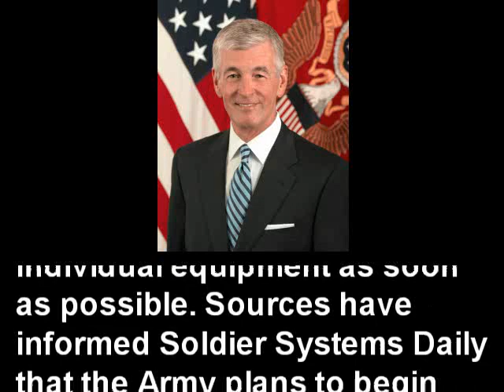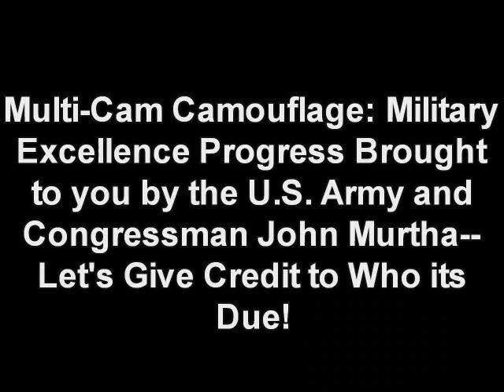U.S. Army Adopts Murtha's Multi-Cam!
The man who deserves the credit for the latest U.S. Army success is the recently passed-away Congressman John Murtha (D) from PA; the main stream media has failed to do its job and report what he was doing to help our Soldiers with improved FUNCTION. Let's give credit where credit is due.

If the greedy contractor GDLS decided to stop pushing off LAV-III/Stryker death traps onto my men, I'd be the first to shake their hands for waking up to the need for TRACKED cross-country and battle mobility. In the same manner, Colonel Joshua Lawrence Chamberlain ordered his men to salute the Confederates after they surrendered to show honor and brotherhood. When someone does GOOD we need to applaud it and not whine about their past sins, otherwise why change? This politics of personal destruction must end. Just as the policy of sending our men to their physical destruction in crap equipment that they have every right as PROFESSIONALS to reject and demand the best tools to do the job.

DECENCY.

What a concept.